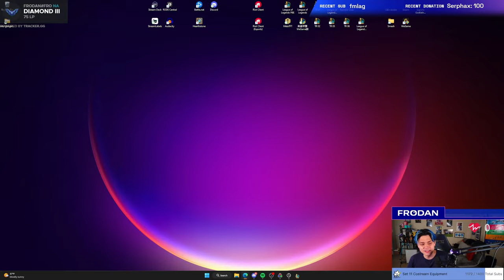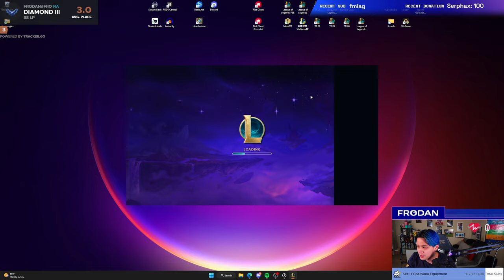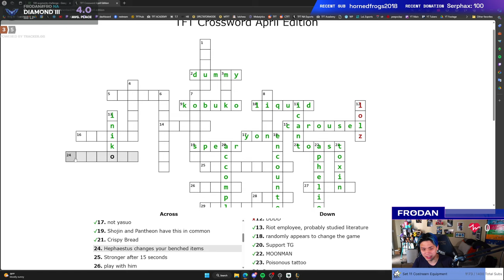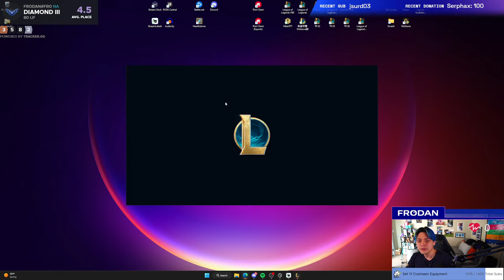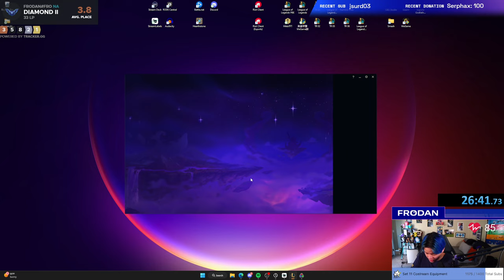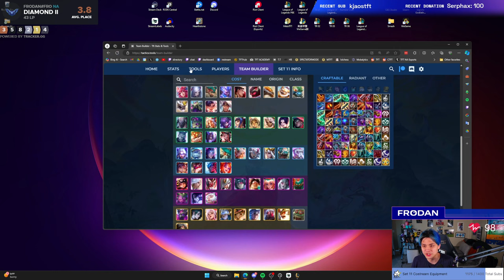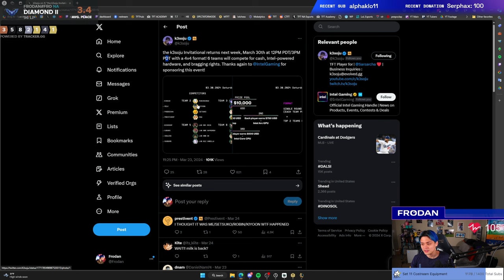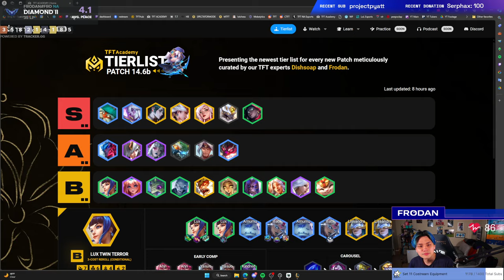Continuing the Climb Through Diamond Mines | Frodan Set 11 VOD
Climbing Diamond Ladder. TFT Crosswords. 100 Augments Challenge

Timestamps:
00:00:00 - Hello Everyone!
00:02:10 - Game 1 (Gold Opener)
00:39:25 - Game 2 (Loot Subscription)
01:13:35 - Game 3 (Lillia, Random Augment Rounds)
01:41:40 - Game 4 (3-Cost Champion)
02:17:12 - Game 5 (Golden Gala)
02:54:20 - 100 Augment Challenge
03:31:54 - Game 6 (Anvil Buffet)
04:08:39 - Game 7 (Spatula)
04:51:23 - Game 8 (3 Champions)
05:25:03 - Game 9 (Upgraded Champion)
05:57:58 - Game 10 (Champion Delivery)
06:32:17 - Final Thoughts and Comments